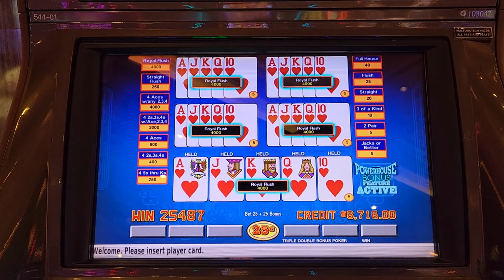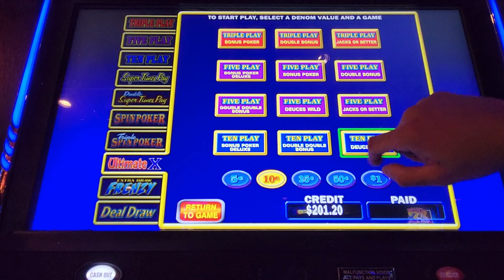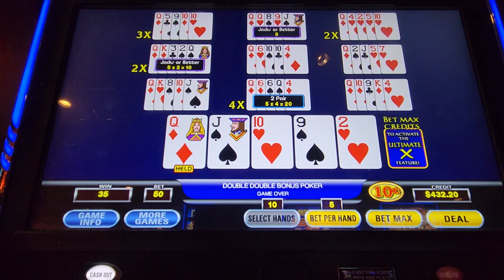Video Poker Ultimate X/DEALT 2's w/How Many KICKERS?